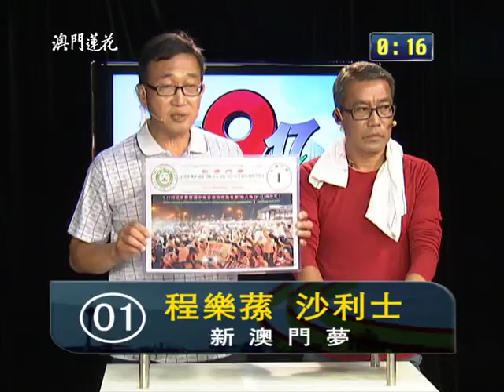20170907澳門開講- 決勝9.17 第四場辯論